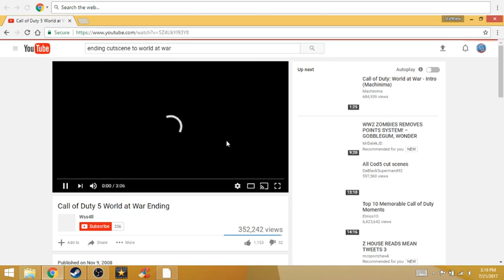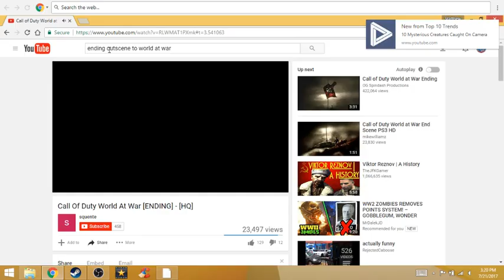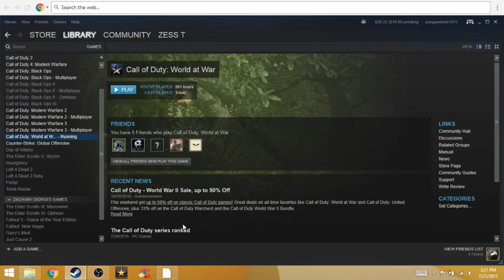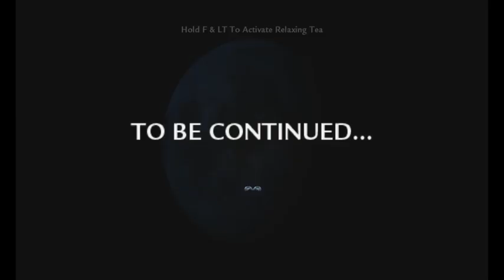Game ending video.